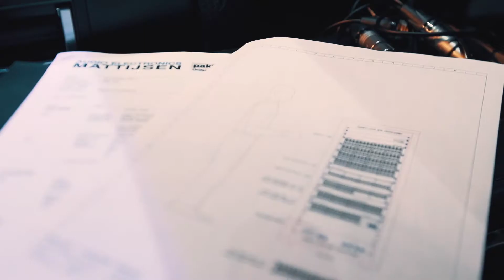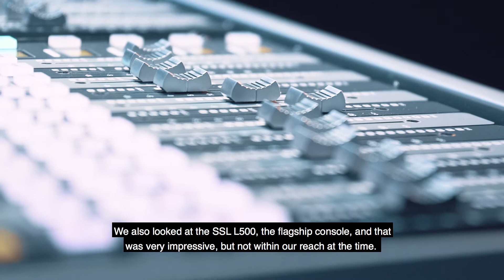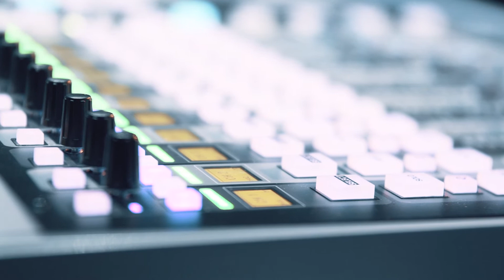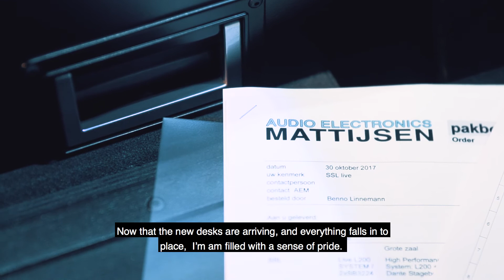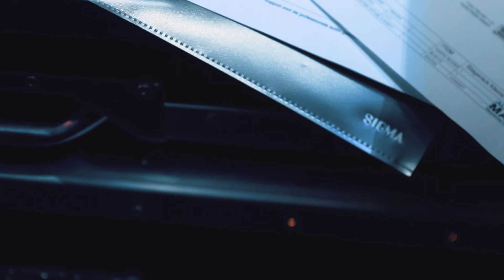Solid State Logic L200 at Poppodium Patronaat, Haarlem.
Poppodium (‘Pop Stage’) Patronaat is a popular three-room venue in the historic city of Haarlem, the Netherlands. Recently it has upgraded the audio systems in two of its rooms by installing four SSL L200 consoles at front of house and monitor positions. All consoles were supplied by SSL Live Distributor Audio Electronics Mattijsen (AEM).